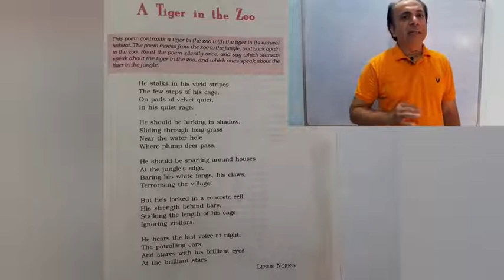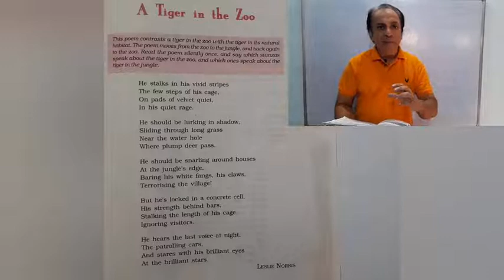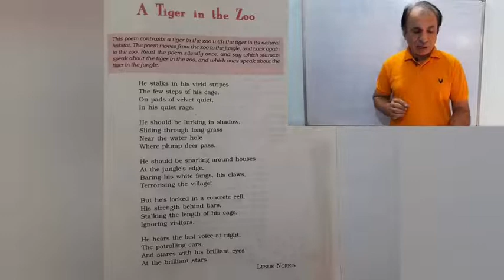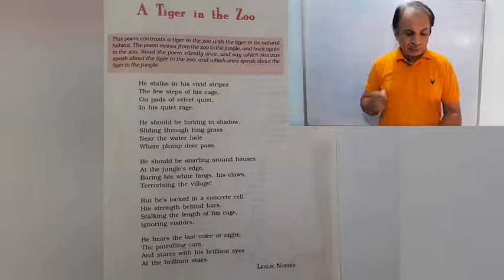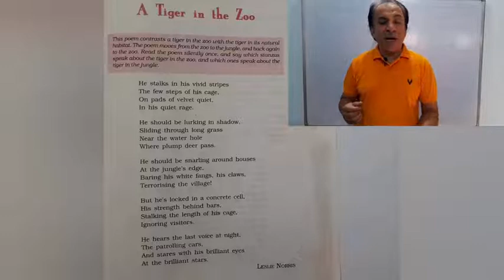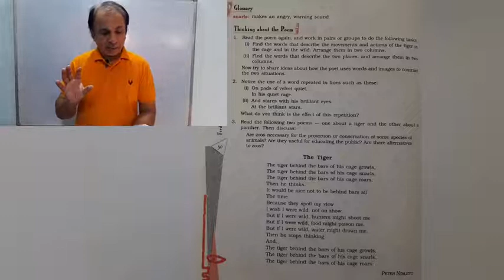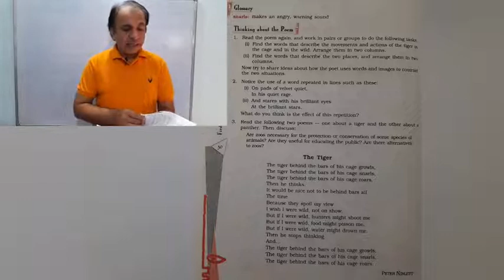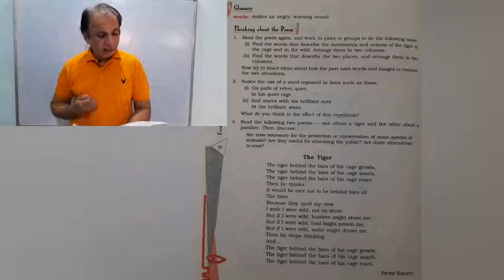A Tiger in The Zoo, Class 10, CBSE, First Flight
This video is going to explain about the poem A Tiger in The Zoo of First Flight (CBSE), It is explained with questions and answers